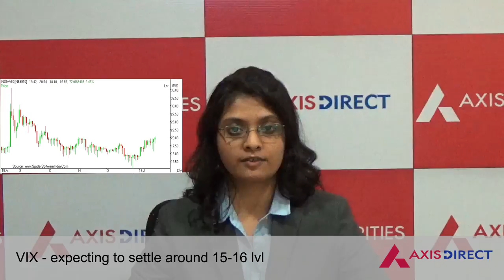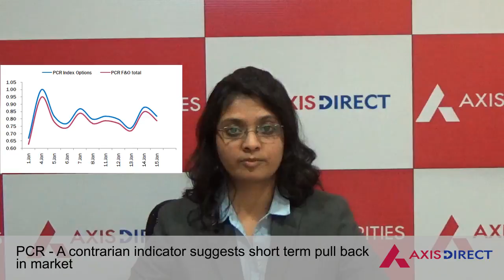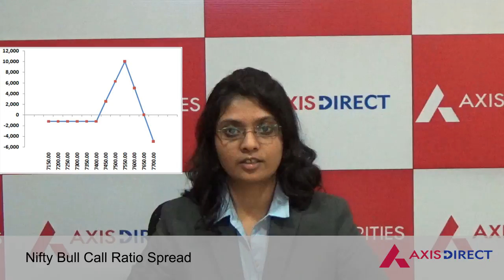Derivative Mid Month Report - Jan, 2016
Derivative view, analysis and recommendations on the market.